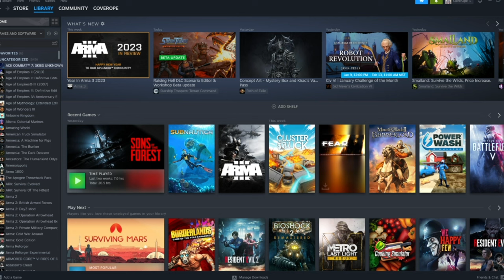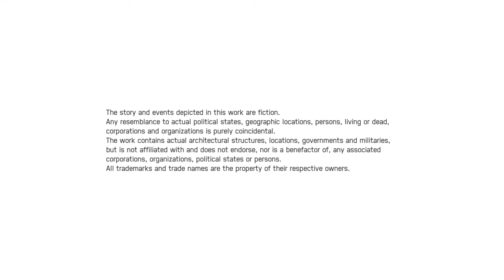I play SIX HUNDRED Steam Games A - Z | Ace Combat 7 (#1)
Is your Steam library a little bit too big?
Mine too. Let's see if we find any new or old games that we love together!
**Note: I will make sure to mix my audio with the game better from now on, I know it can be a little hard to hear me over the game music sometimes!